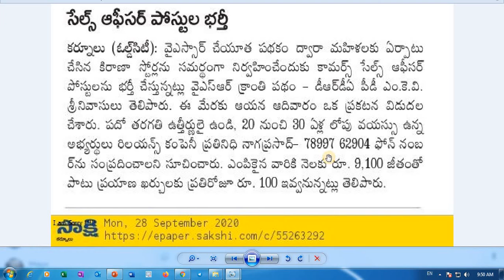Sales Officer Jobs || YSR Cheyutha Pathakam Jobs || YSR చేయూత పధకం ద్వారా సేల్స్ ఆఫీసర్ ఉద్యోగాలు